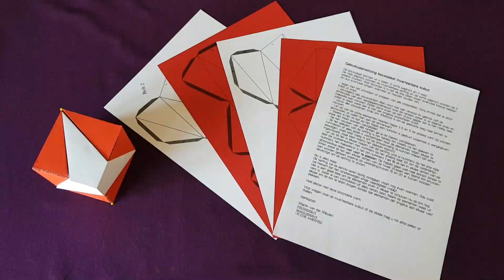De Oloide Film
Deze film vertelt het ontstaansverhaal van de oloide en over de eigenschappen van deze bijzondere 3d lemniscaat krachtvorm.